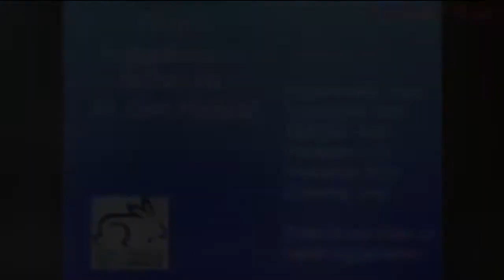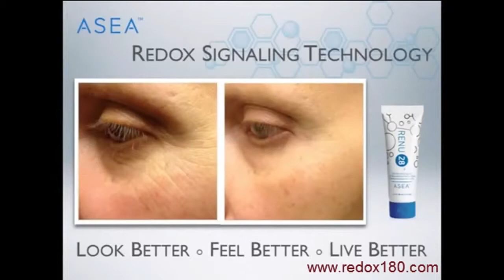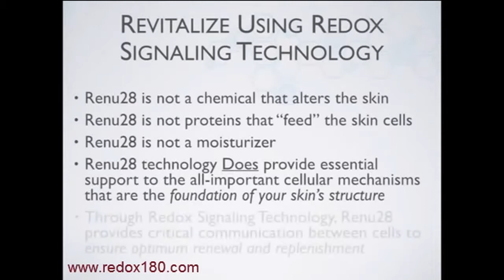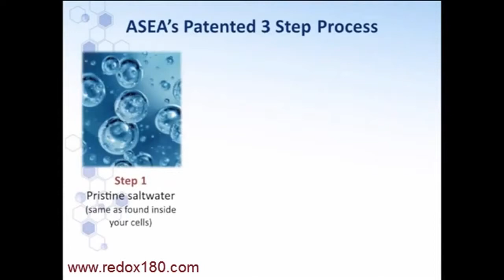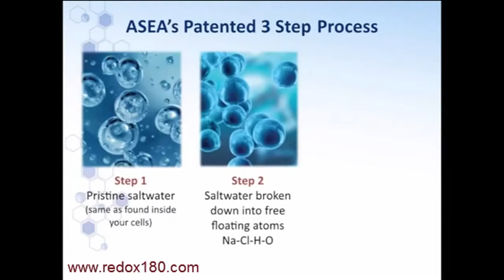The Best Asea Redox Testimonials with Dr. Gary Samuelson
These technologies represent solutions that we have in our hands to help our bodies to fix themselves more efficiently.  The benefits are extraordinary and help solve world-wide health problems. It is imperative that we educate the world on how our body works so we all can grasp the full potential of such promising technologies.  May heaven help us.

It is possible that long-lasting toxins (those that have the power disrupt the vast signaling networks between cells) are part of the root cause of some modern types of chronic disorders.

If the signaling blockages are indeed caused by a toxin, the symptoms then could be expected to quickly improve when the toxin is removed.

Clinical studies have shown that the conditions leading to acute leaky gut can be caused by ingestion of environmental toxins such as glyphosate (a widely used herbicide) and excess gluten.